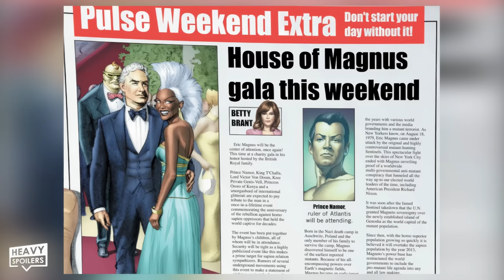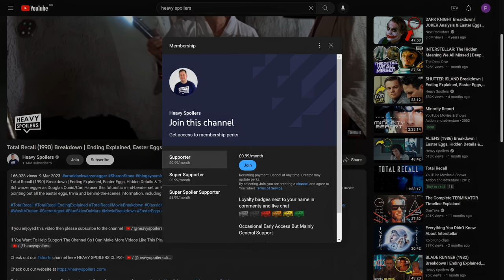GEN V Episode 6 Breakdown | THE BOYS Easter Eggs, Theories, Review & Cate Ending Explained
GEN V Episode 6 Breakdown | THE BOYS Easter Eggs, Theories, Review & Cate Ending Explained. We review, recap and explain the sixth episode of The Boys Gen V on Amazon Prime Video. The Boys Gen V Trailer gave us a taste but Season 1 has a lot more easter eggs and things you missed. It introduces us to Marie Moreau, Andre, Emma, God-U, Golden Boy, Cate and a lot more. We also talk about the references to The Deep, Homelander, Queen Maeve, Victoria Neuman, Soldier Boy, Vought and more.

/* SOCIAL MEDIA */

/* VIDEO INFORMATION */

Welcome to the Heavy Spoilers show, I'm your host Paul and this video we're breaking down Episode 6 of Gen V.

The latest entry might make you Wanda what's going on but in this video we're gonna explain everything to take you out of those shades of jean grey. There's lots of easter eggs, comic book callbacks and things you missed in it plus a cameo that was like...ruined 4 weeks ago on social media.

Anyway heavy spoilers ahead so if you haven't had a chance to check it out then I highly recommend that you check out now.

With that out the way, huge thank you for clicking this, now let's get into Gen V.

Now we begin with Cate making Emma remember everything. We can catch her blood shot eyes which may be a nod to what happens to the psychics when their powers overload in firestarter. This is also a subtle way to show when Cates powers have been used and if we go back through the season there's several moments where she'd clearly been over doing it.

When we cut to the wider shot we can catch Marie standing infront of a girls get it done poster. This still contains stormfront on it she was eventually recast with Charlize Theron once the truth about her got out.

Up next to Jordan we can also see the no lookie loos sign that popped up at the start of episode 2. Around the room theres several dawn of the seven posters including character ones from starlight and black noir. We also get a shot of Emma standing by an american flag though this may also be homelanders cape.

Cate starts to collapse due to her powers overloading and it even seems like she reads marie and jordans mind.